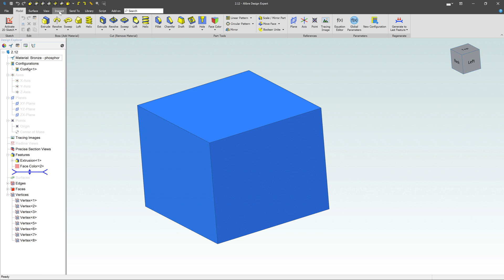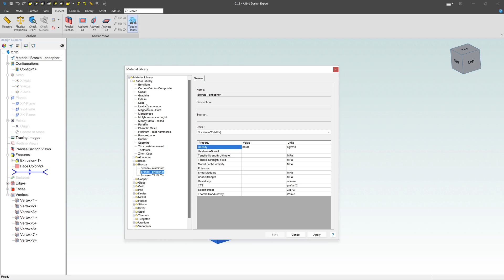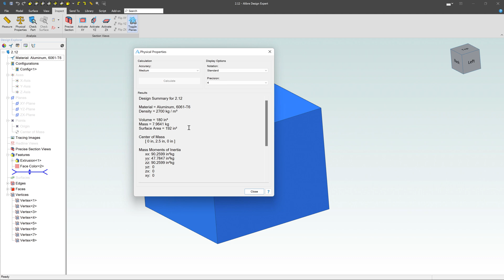Physical Properties in Alibre Design | 2022 Exercise Series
Learn to measure the physical characteristics of a part like weight and volume.